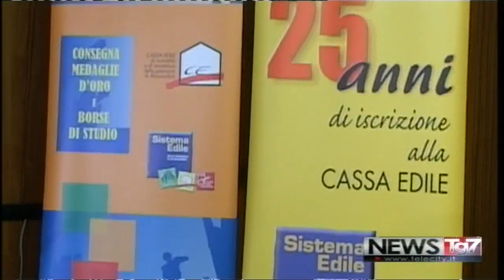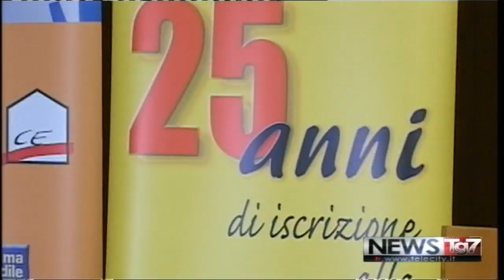SERVIZIO TG AL 1106 L'EDILIZIA PREMIA I LAVORATORI E GLI STUDENTI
L'EDILIZIA PREMIA I LAVORATORI E GLI STUDENTI